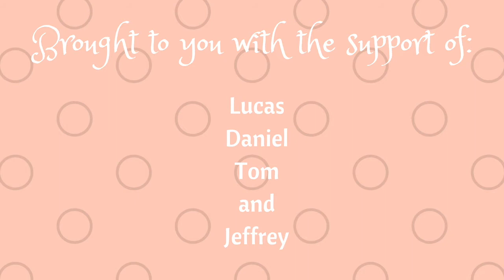Ankara to Göreme | Turkey Travel Vlog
Not any particularly good footage this time. I for some stupid reason didn't take any video footage when we went to Ataturk's mausoleum or to the salt lake. But we went to Ataturk's mausoleum and the Museum of Anatolian civilisations, both of which were really cool then drove to Göreme and had dinner at a restaurant with a gorgeous view where we enjoyed some delicious Cappadocian red wine